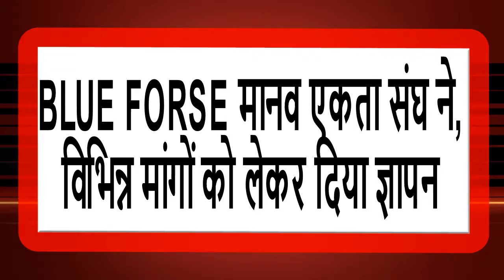गुना : BLUE FORSE मानव एकता संघ ने, विभिन्न मांगों को लेकर दिया ज्ञापन || इंडिया ख़बर LIVE Digital